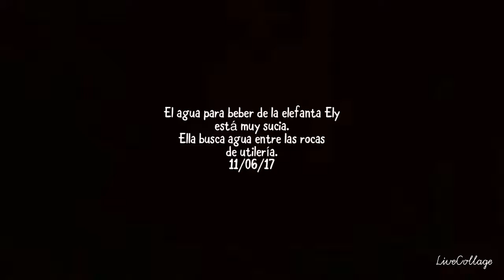Ely busca agua entre las rocas, zoológico de Aragón (11-junio/17)